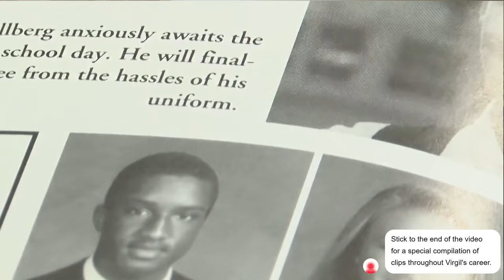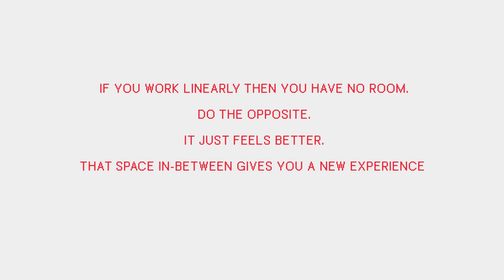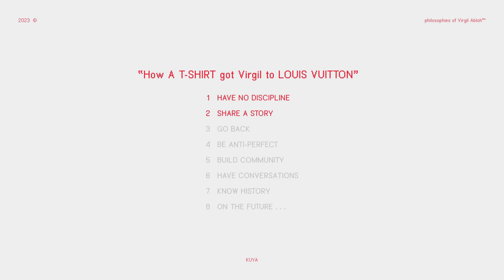8 Secrets To Virgil Abloh's Creative Genius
How did a T-Shirt get Virgil to Louis Vuitton? Discover Virgil Abloh's 8 guiding principles that paved his path to become Creative Director at LV.

TIMESTAMPS:

0:00 Who is Virgil Abloh?
0:28 College
0:53 Creating without boundaries
1:50 On Retail Stores
2:16 Fashion as a story device
2:30 Debut Collection at Louis Vuitton
3:15 People categorize
3:24 Questioning
3:40 Off-White
4:03 Tourist vs Purist
4:59 Everything in Quotes
5:31 Deeper meaning
5:49 "Candle in an all-white gallery space"
6:02 Pyrex Vision
6:48 Baseline Cost vs Added Value
7:00 Go Back
7:18 "17 Year Old Version of Yourself"
7:46 Canons
8:30 Homogenization
8:50 Anti-perfect
9:21 "Domino effect"
9:40 Nike "The Ten" Collaboration
10:16 You have to be human
10:57 Build community
11:47 "3% Approach"
11:58 "Trojan Horse"
13:01 Have conversations
13:18 The godfather of streetwear
15:22 Mentors
16:13 Know history
16:45 Dadaism
18:14 The Renaissance
19:27 Streetwear
22:15 On the future...
23:12 Technology
24:32 Unrealized DAO project
25:04 Ownership in the information age
25:55 "Formal & The Formal"
26:47 Advice for the next generation
27:16 The future of design
28:29 The ultimate goal as a creator
28:59 In his own words...

Virgil Abloh (/ˈæbloʊ/; September 30, 1980 – November 28, 2021) was an American fashion designer and entrepreneur. He began his own line of luxury streetwear clothing, Pyrex Vision, in 2012, and became the chief executive officer of the Milan-based label Off-White, a fashion house he founded in 2013. Abloh was also the artistic director of Louis Vuitton's menswear collection beginning in 2018, and was given increased creative responsibilities across the LVMH brand in early 2021.

A trained architect, Abloh, who also worked in Chicago street fashion, entered the world of international fashion with an internship at Fendi in 2009, alongside American rapper Kanye West. Abloh assumed the role of Creative Director at Donda, West's creative agency in 2010. The first African-American to be artistic director at a French luxury fashion house when he joined LVMH in 2018, Abloh was named by Time magazine as one of the 100 most influential people in the world that year. Abloh's design aesthetic which bridged streetwear and luxury clothing was described as transformative by The New York Times. According to The Wall Street Journal, he reached a level of global fame unusual for a designer, and as an inspirational figure, according to the BBC.

By the end of 2018, an index of sales and consumer sentiment ranked Off-White as the hottest label in the world, surpassing Gucci. Virgil also partnered up with the Swedish furniture company IKEA to design furniture for apartments and houses as well as easy to carry tote bags with the word sculpture imprinted in the middle. The collection was named Markerad, which is a Swedish word meaning "clear-cut; crisp; pronounced", and was released in 2019. Virgil envisioned that the collection would include practical furniture featuring contemporary designs. In 2017, he was asked to design a new collection in conjunction with Nike entitled "The Ten" and he re-designed a variety of the company's best-selling shoes. Abloh worked towards fulfilling his vision for the IKEA collection by sketching out drafts of generic pieces of furniture, while adding his own aesthetics to the designs by using a doorstop to level out furniture items. Abloh worked on designs for chairs, coffee tables, beds, storage cabinets, mirrors, and carpets as part of his collaboration with IKEA. Abloh used quotation marks to convey detachment from society and social norms. During the rise in neo-nationalism in 2017 Abloh worked with conceptual artist Jenny Holzer to create a line emphasizing the positive aspects of immigration, cultural integration, and globalization. In December 2017, he worked with Holzer again to design T-shirts for Planned Parenthood in response to the Women's March on Washington.